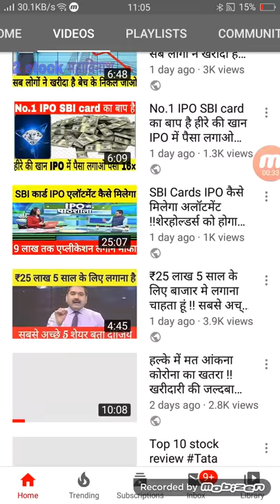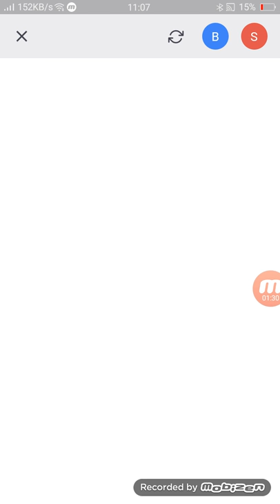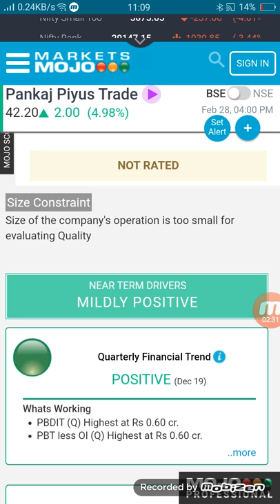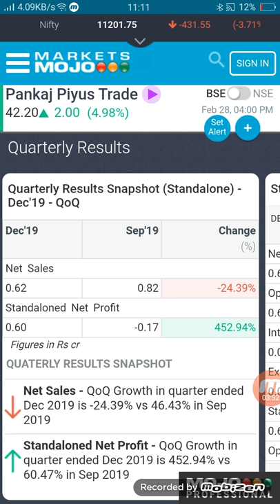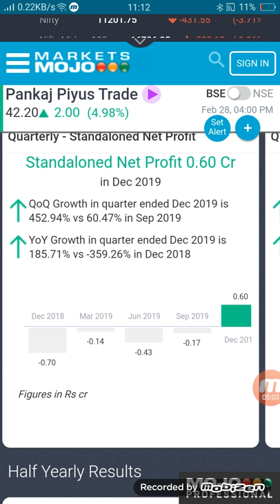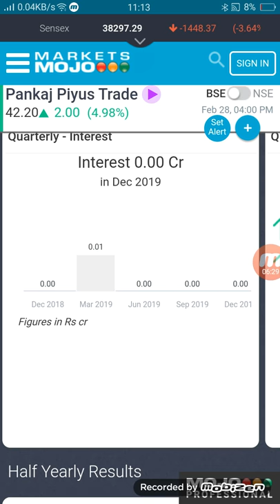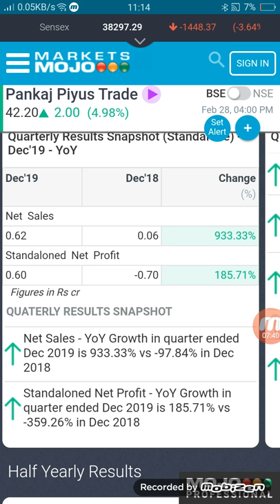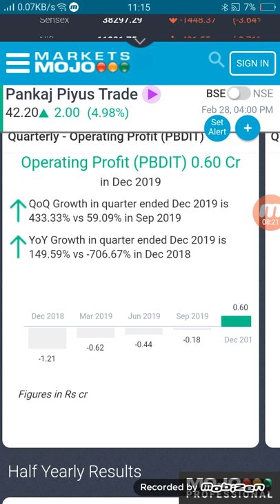₹40 का शेयर में करोड़ों का वैल्यू थोड़ी सी रिस्क ले लो तो मालामाल हो जाओगे Pankaj piyush